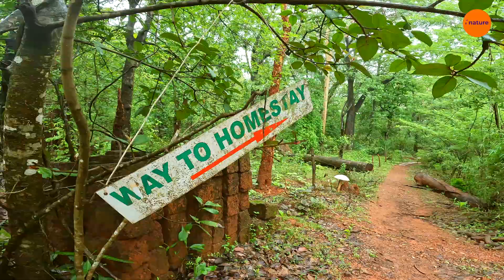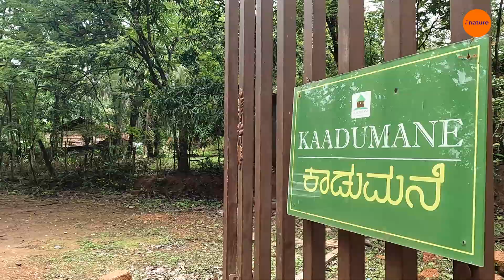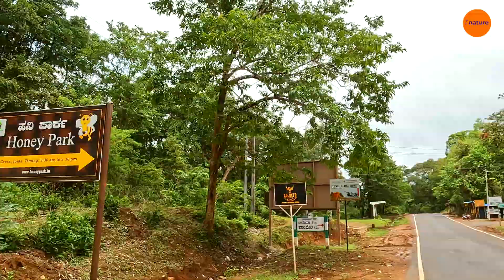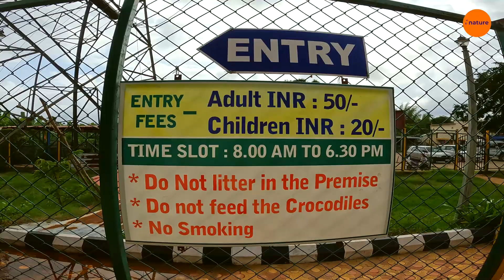Dandeli Tourist Places | Budget & Nature Friendly Stay | Kali River Water Activities |4K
Dandeli is a taluk in Uttara Kannada district of Karnataka, India, in the Malenadu region.

Mentioned as the adventure capital of South India, Dandeli is synonymous to peace and adventure. Located in the rocky trails of the Western Ghats, Dandeli is a splendid city of Karnataka. This place is situated at an altitude of 1551 ft above sea-level

i_natureig

I Nature